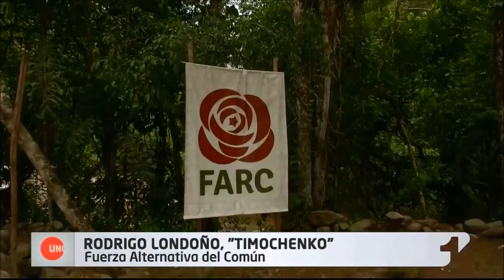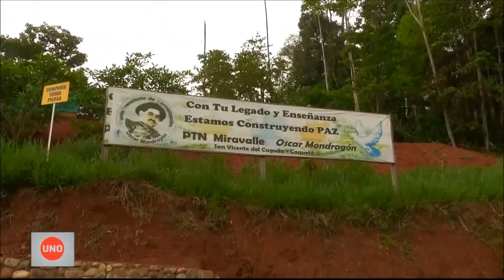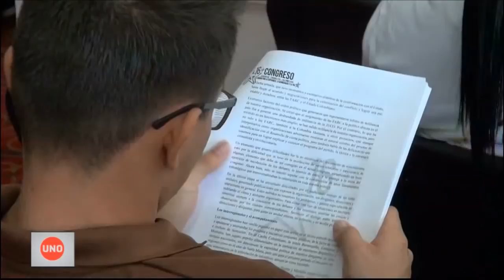“Ni Iván Márquez, ni alias El Paisa serán expulsados de la Farc” Timochenko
Farc no va a expulsar a Iván Márquez ni a alias El Paisa, según explicó en entrevista con Noticias Uno el jefe de partido político, que también salió al paso a quienes hablan de crímenes sexuales contra niños en la guerrilla.